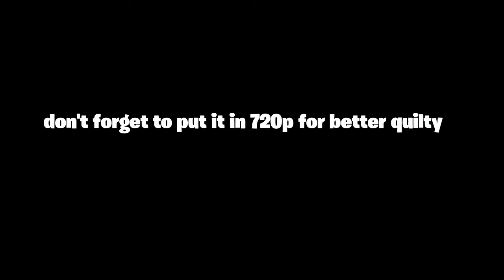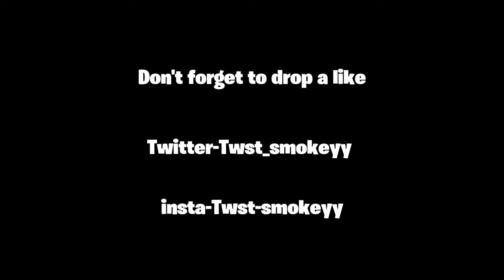Gobba (Fortnite Montage)